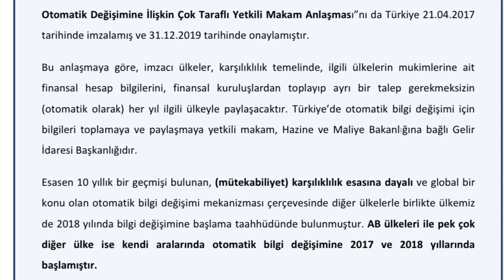NECMETTİN ERBAKAN ve OTOMATİK BİLGİ PAYLAŞIMI [ 5 Temmuz 2021 ]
Gelir İdaresi Başkanlığı’nın 23 Haziran 2021 tarihli Otomatik Bilgi Paylaşımı işe ilgili rehberi: